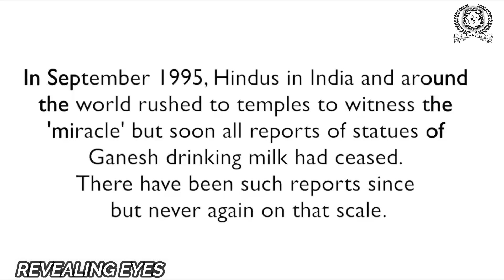ऐसा चमत्कार सिर्फ नसीब वाले ही देख पाते है |miracle statue movement caught in camera